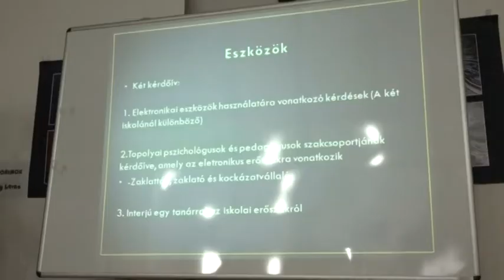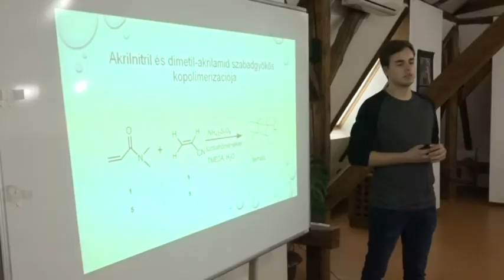2017 03 01 A topolyai könyvtárban mutatkozott be a Középiskolás Kutatók Köre